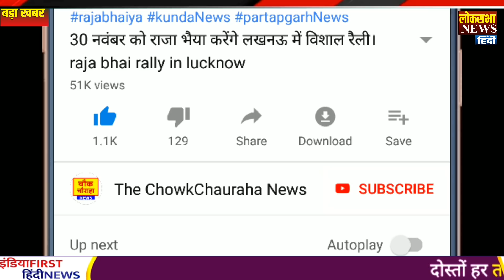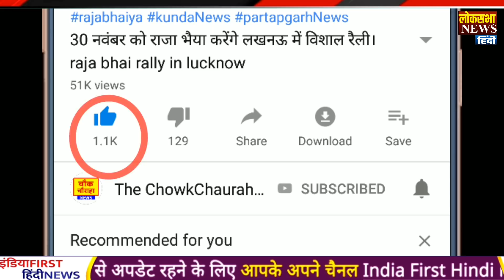Modi के पक्ष में पड़े जबरदस्त वोट, विपक्षियों की उड़ी नींद, loksabha election hindi news